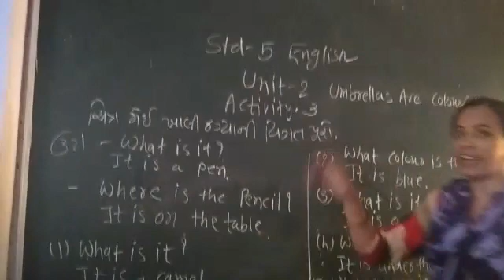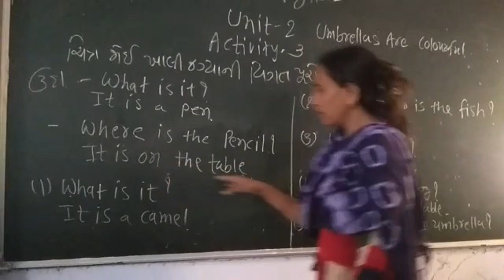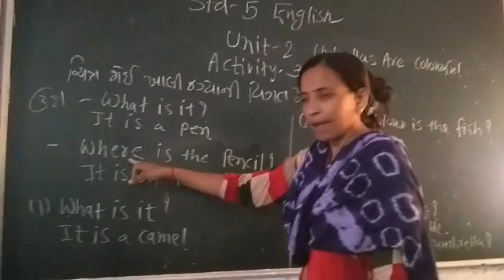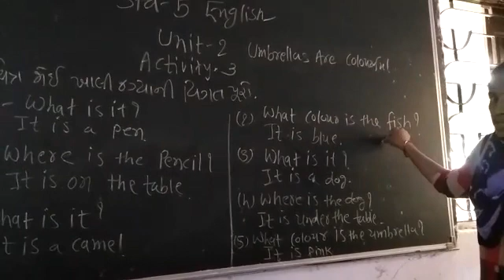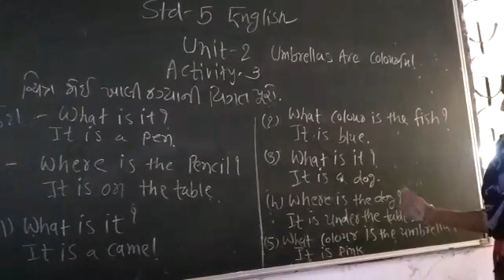29 September 2020(1)